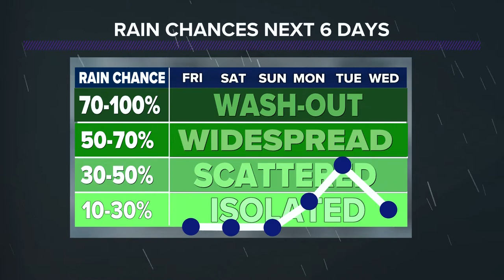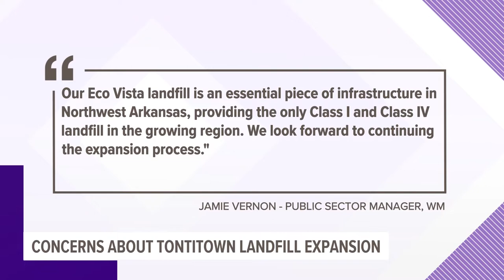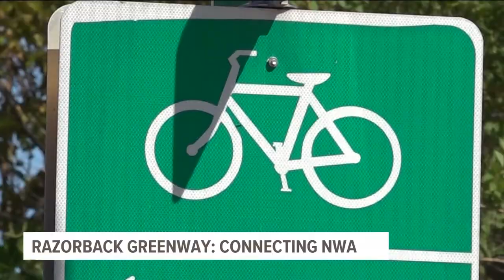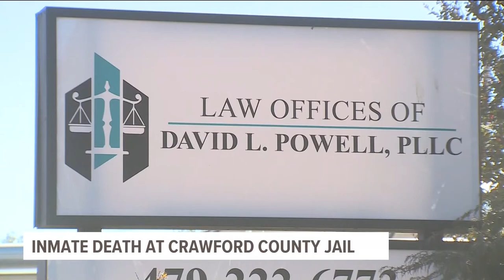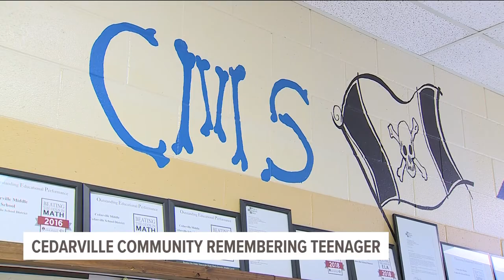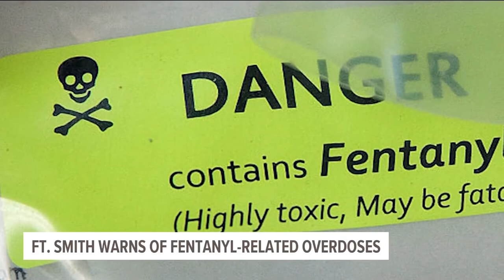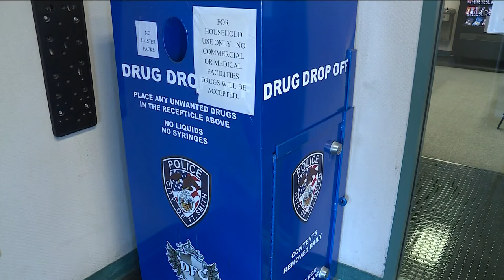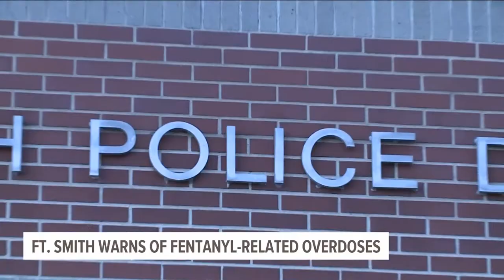Weekly headlines: News you missed this week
Erika Thomas covers all the news you missed this week (Oct. 21, 2022.)